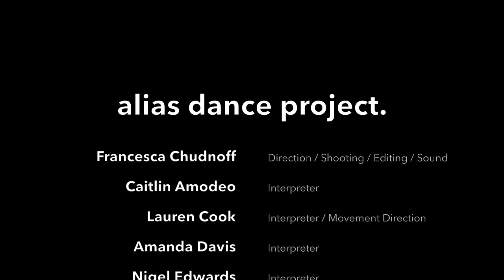f.stop / let the light in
Alias Dance Project Presents: f.stop/let the light in
April 17, 18, 19, 8pm
The Cornerstone Studio

Francesca Chudnoff: Direction, Shooting, Editing, Sound
Lauren Cook: Movement Direction, Interpreter
Caitlin Amodeo: Interpreter
Amanda Davis: Interpreter
Nigel Edwards: Interpreter
"The Church" : Poem by Charles Bukowski, spoken by Tom O'Bedlam
"Excavation, pt. 1: Music by The Haxan Cloak